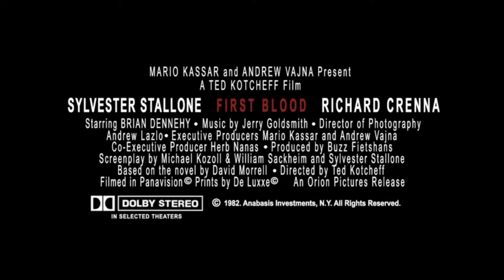Film tahun 1982 ini, salah satu film terfavorit! Rambo First Blood | Trailer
John Rambo, a former US soldier traumatised by memories of the Vietnam War, gets into trouble when an incident with a small-town sheriff triggers his violent side.
John Rambo, mantan tentara AS yang trauma dengan kenangan Perang Vietnam, mendapat masalah saat insiden dengan sheriff kota kecil memicu sisi kekerasannya.